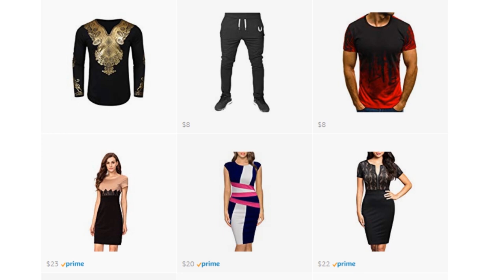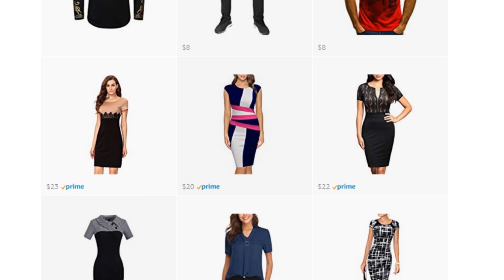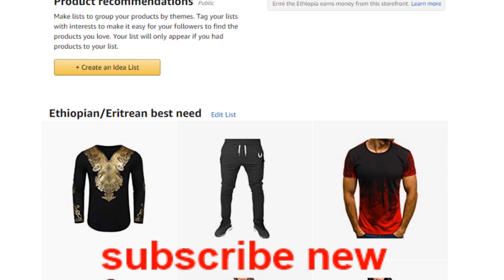ለእናንተ የሚሆን ውብ እቃ በአንድ ሊንክ /ermi the ethiopia amazon store link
ለመግዛት ለምትፈልጉትን ሁሉ በዚህ ሊንክ ይግዙ ..

#2 የሴት ቦርሳ፟_

#3 የህጻን ልጅ መጫወቻ ፟_

  #1  የዶክተር አብይ አህመድ ቲሸርት/Dr Abiy Ahmed t-shirt

 #2   የዶክተር አብይ አህመድ ቲሸርት/Dr Abiy Ahmed t-shirt

#3   የዶክተር አብይ አህመድ ቲሸርት/Dr Abiy Ahmed t-shirt

 #4 የዶክተር አብይ አህመድ ቲሸርት/Dr Abiy Ahmed t-shirt